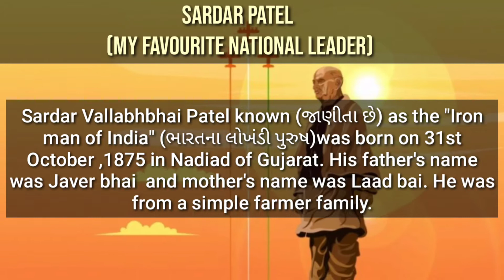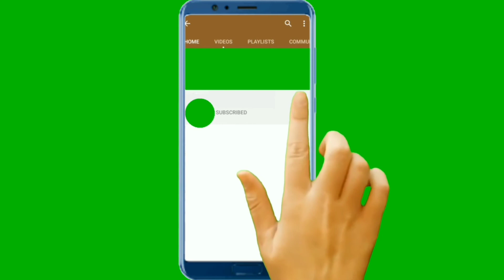Essay On sardarpatel my favourite leader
This Essay is Useful for Every Standards and every Mediums.
# This Essay Consists Gujarati Meanings of all Difficult Spellings.